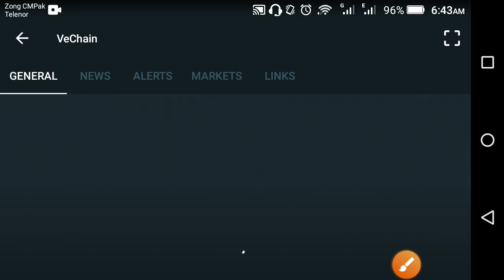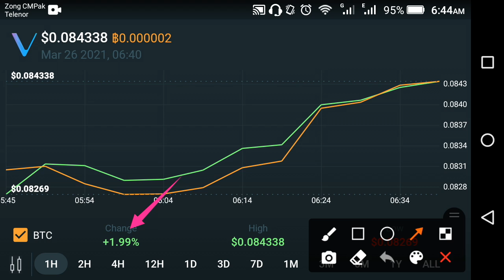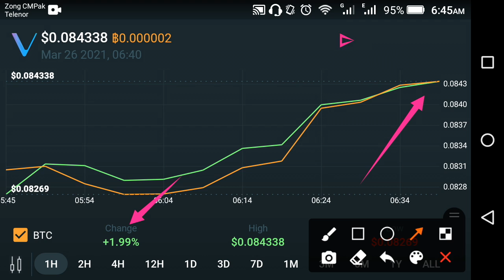Vechain news today || Vechain price prediction || Vechain VET today news &price prediction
In this Video i am gone to show you Vechain news today || Vechain price prediction || Vechain VET today news &price prediction

We Uploading following types of videos:
1) Andriod Apps , Andriod Problem , Andriod Tips and tricks
2) Computer Helps ANY kind of Related Pc Apps , softwere , Online Web and Social Problem.
3) YouTube Related For Example Channel Growing , channel Monetization , Tips and Tricks for viral video.
4) Andriod Apps Review
5) All Social Media Growing , Problems , Tips and tricks Etc.
Some Extra

YouTube Promotion
2) COMMENT ( Random comment )
3) SEE EVERY DAY MY CUMMUNITY POSTS

2 ) How to gain subscribers fast | How to Get subscribers on YouTube | increase subscribers fast 2021

3 ) New Earning App 2021|| How to Make Money Online || Watch videos Earn money || Easy way to earn money

4 ) New Earning App 2021/ Watch video earn money / Money Time app sy paise kaise kamaye